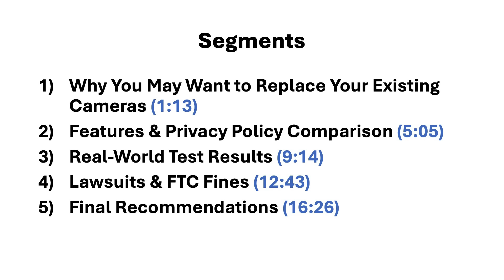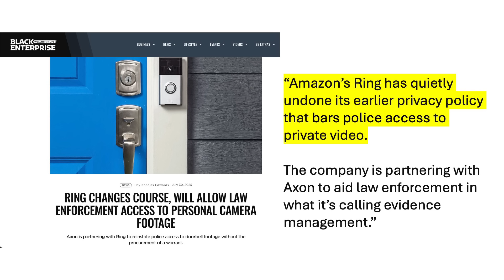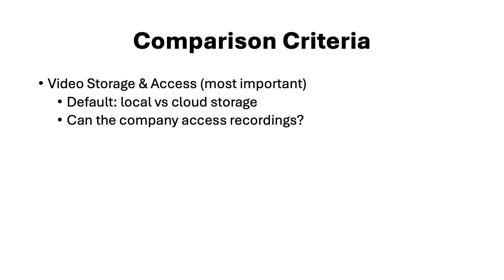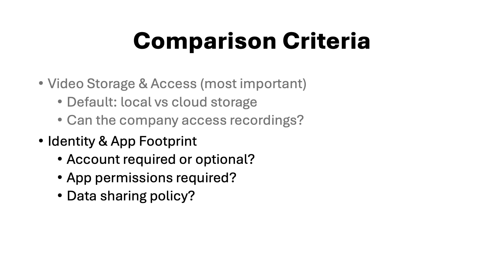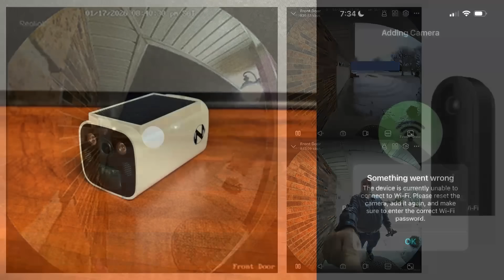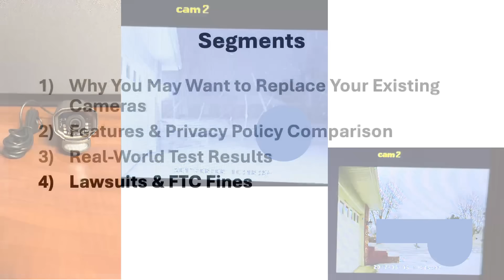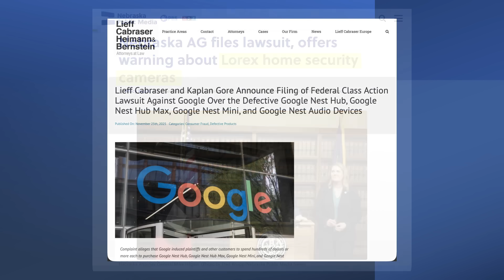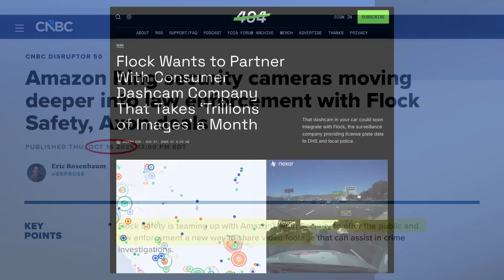Ring, Reolink, Eufy, Defender — Which Cameras Can You Trust?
If you care about privacy, you should not have an Amazon Ring camera in your home.

In this video, I test and compare some of the most popular home security and doorbell cameras in the U.S. to answer one simple question:

👉 Which home security cameras actually respect your privacy in 2026?

After hands-on testing, reviewing privacy policies, FTC enforcement actions, lawsuits, and real-world security incidents, I came to a conclusion that surprised me enough to replace every camera on my own home — including a brand I’ve used for nearly a decade.

⏱️ Chapters are listed below
1) Why You May Want to Replace Your Existing Cameras (1:13)
2) Features & Privacy Policy Comparison (5:05)
3) Real-World Test Results (9:14)
4) Lawsuits & FTC Fines (12:43)
5) Final Recommendations (16:26)

🧪 CAMERAS TESTED
 • Eufy
 • Reolink
 • TP-Link Tapo
 • Lorex
 • Night Owl
 • Defender Phoenix M2 (offline system)

(I also explain why I excluded wired systems like UniFi Protect — and when they may make sense.)

🏆 FINAL RECOMMENDATIONS (NO SPOILERS)
 • Best overall privacy: Completely offline systems
 • Best balance of privacy + convenience: Local-storage cameras with remote access
 • Brands I no longer trust — and why

👋 ABOUT ME

I’m Dr. Jon Padfield — an engineer, former state legislator, and business professor.

This is Business Reform, where Business, Technology, and Society intersect.

Every bit of support helps me keep doing this work without corporate influence.

Sources cited in video...